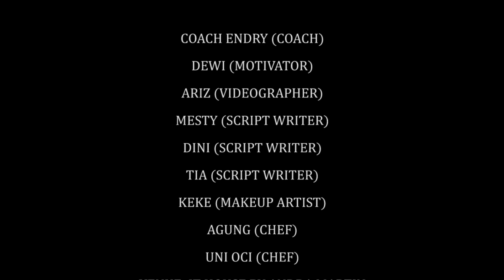Yeaaaayyy!! 2 bulan turun 17kg!